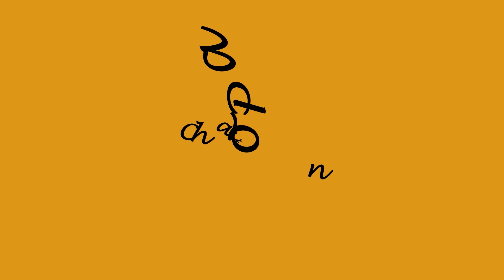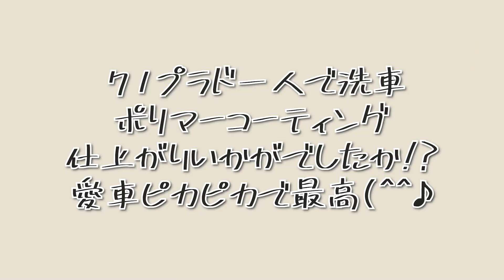【ランクルプラド】汚れた愛車を洗車!!簡単コーティングで輝き取り戻せる!?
皆さん、こんばんは♪ちゃこぱんです🐼💜
今回の動画は、新年明けましたということで
71プラド初洗車＆レオコートさんの
ポリマーコーティングスプレーに挑戦しました✨

初めてのコーティングスプレー
簡単・お手軽にササッとできて
仕上がりの輝きにもびっくりです(；ﾟДﾟ)✨
皆さんもぜひぜひ！！チェックしてみてください♪

※誹謗中傷や場所の特定など、プライバシーに関わる
コメントはお控えください。

【 師匠 】：ヨリさん
【 オーナー 】：ちゃこ
【 カメラマン 】：さとぱん不在

【使用機材】：Canon80D　Go Pro8   iPhone11pro
【編集ソフト】：Adobe　premiere　pro
　　　　　　　　               Illustrator
　　　　　　　　　　　　After effects